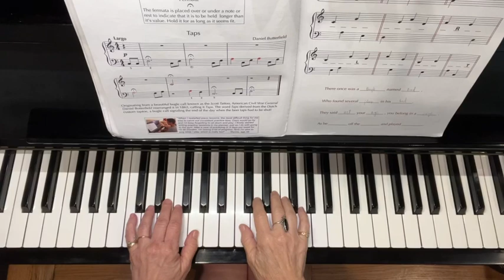21.3 Taps, UPPER HANDS PIANO: Book 1, p.65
This is Lesson 21, Part 3 of my Free Piano Course offered to Sixty and Me Subscribers!

In this video I am demonstrating Taps in Upper Hands Piano, BOOK 1, p.65. Taps has fermatas over several of the notes. Notice that I hold these notes longer than their note values, as discussed in video 21.1

To buy our book UPPER HANDS PIANO: A Method for Adults 50+ to Spark the Mind, Heart and Soul, BOOK 1, and the page holder gadget,

You can join these free lessons any time!